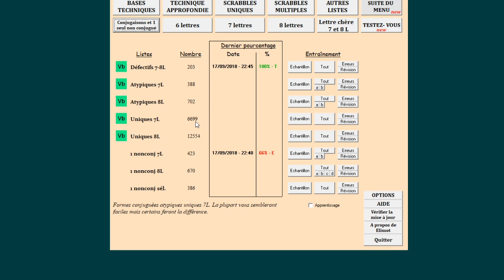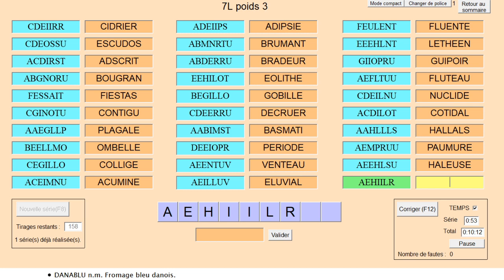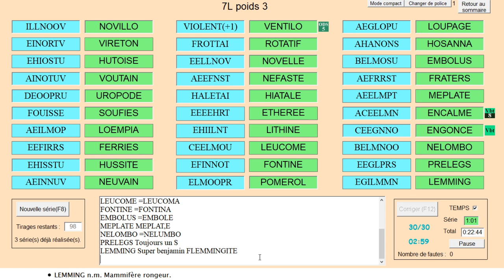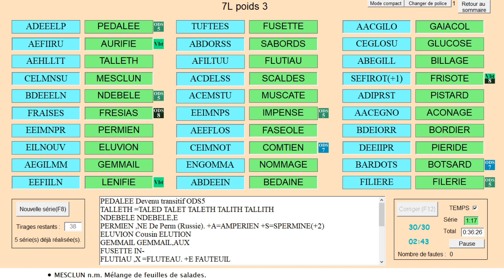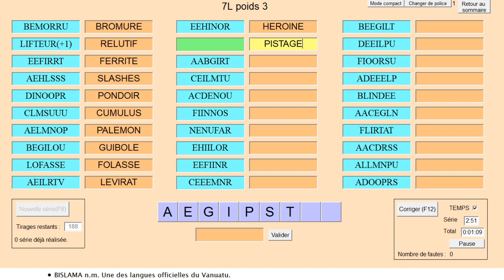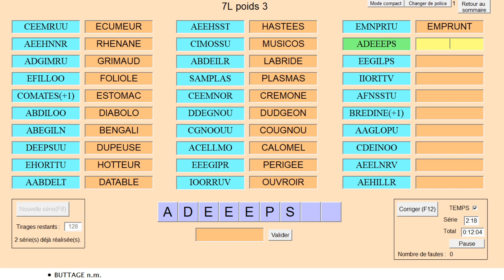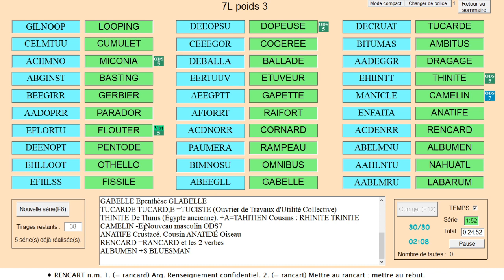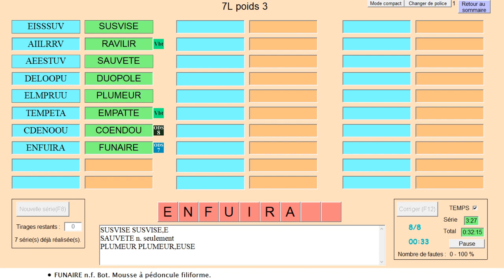Vocabulaire : mots de 7 lettres (niveau confirmé) #3 (fin !)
Session de vocabulaire Scrabble avec le logiciel Elimots Dernière vidéo de 7 lettres avec 376 mots de 7 lettres peu courants de "poids 3". Les illustrations arriveront dans la prochaine vidéo ! Avec Edouard, David et Sylvain. Le site 1mot.net Soutenir la chaîne